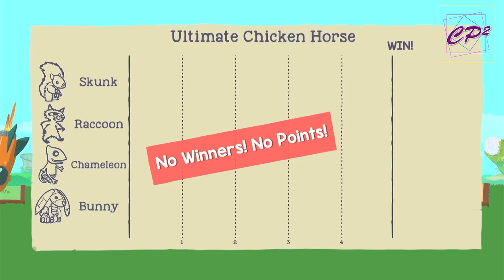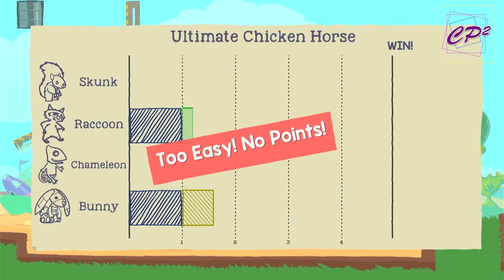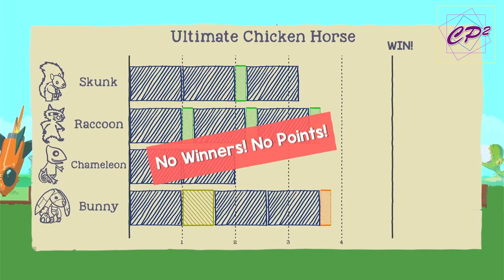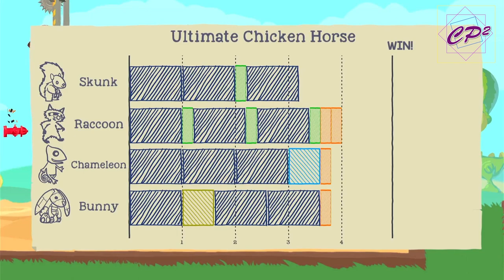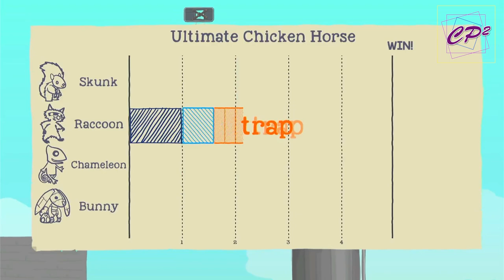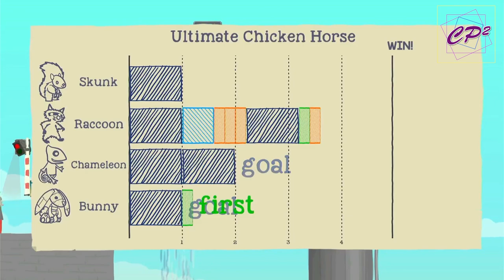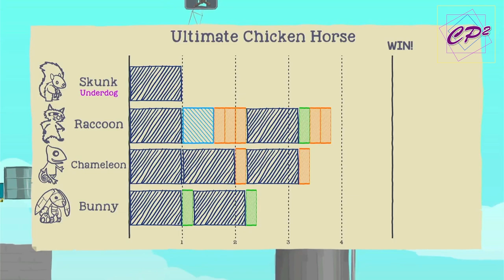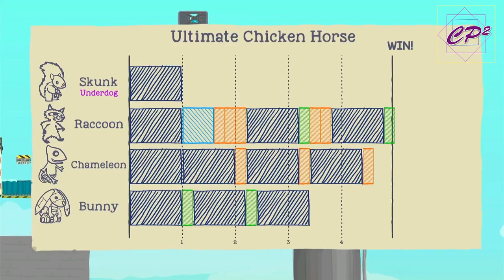CP² Party Time!!! : Ultimate Chicken Horse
The guys (and Brandi) go head to head to see who is the ultimate Racoon, Skunk, Chameleon, and Bunny.